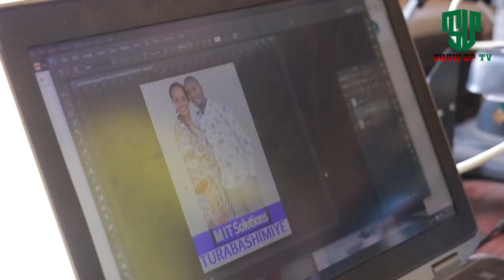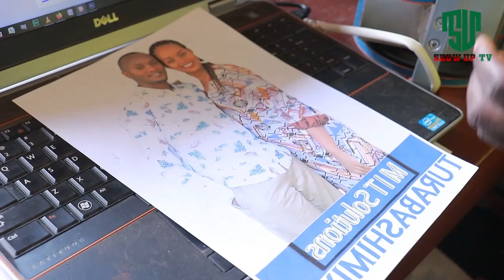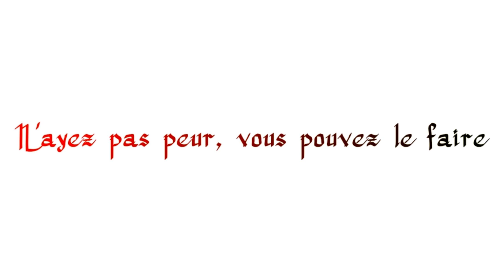Badutangaje ukuntu bandika ku mpuzu n'ibikombe//ubumenyi ni ku buntu muri MIT SOLUTION